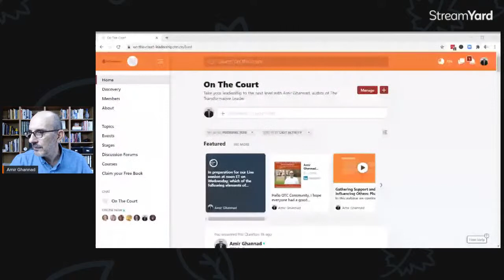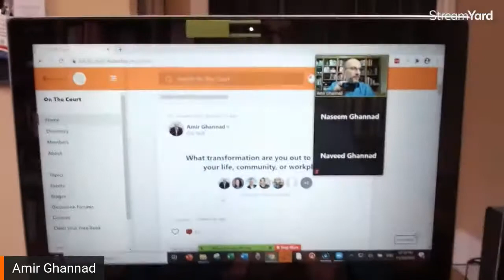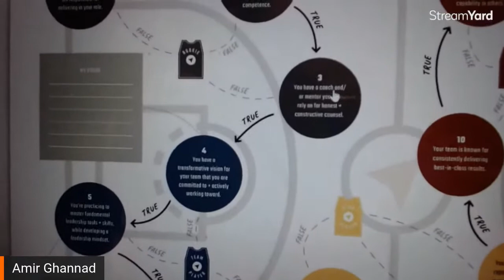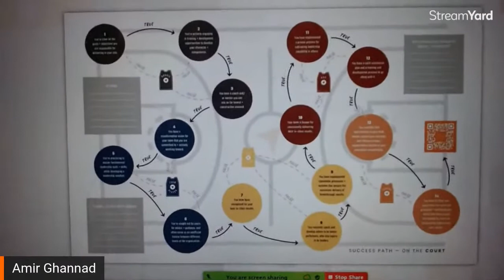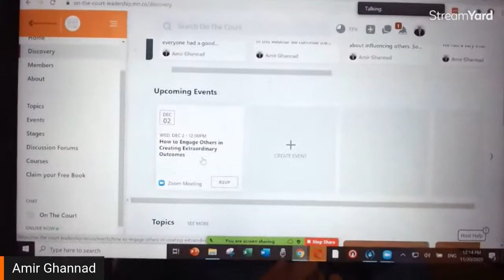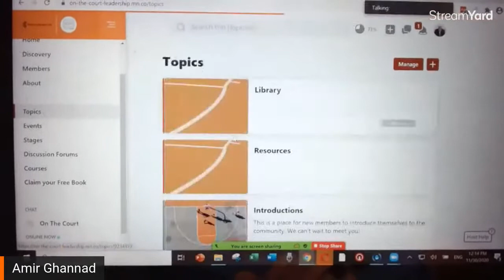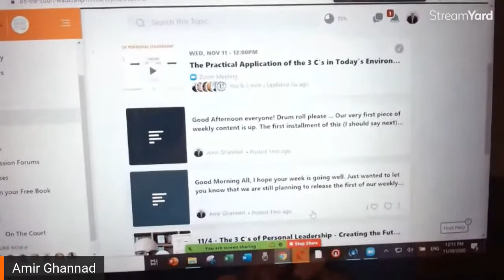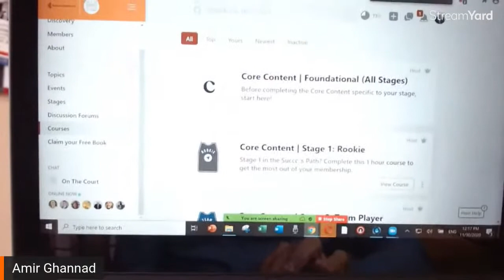A Peek Behind the Curtain at On The Court!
In this session, we will take a closer look at who On The Court is for and how it works and answer any questions you may have so you can make an informed choice on whether or your team members should join us or not.
We will also reveal the transformative initiative that the entire community gets to embark on starting the first week in December.
We can't wait for you to join us at onthecourtleadership.com.